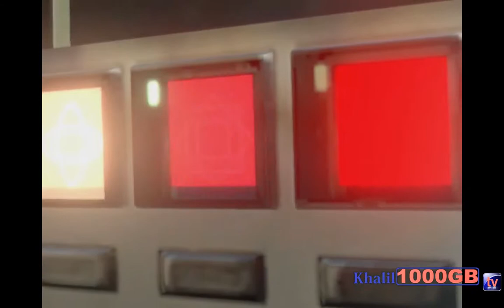resident evil 6 chris compaign walkthrough chapter 4 part 2 (top the missile from launching)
-GPU : nvidia geforce gt520 2gb DDR3
-CPU : E2220@ 2.40GHZ
-RAM : 3gb DDR2

-objective 1 :use a jet to stop the missile launch
-objective 2 :get all the passcodes
-objective 3 :disable the aircraft carrier
-objective 4 :stop the missile from launching